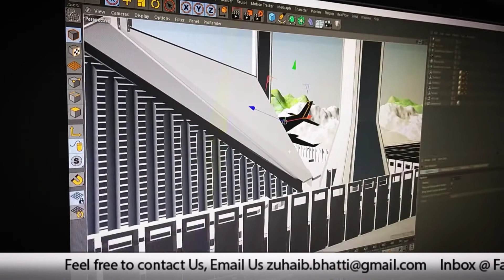Ek Hath se Har Kaam Karne Wale Larkay ki Kahani | Motivational Story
Ek Hath se Har Kaam Karne Wale Larkay ki Kahani
Animator's Motivational Story

Interview of Qaisar Butt by Zuhaib Ramzan Bhatti

Story of Animator who is one handed.
Watch and Listen, How much energy and encourage he has.
Motivational Story
Mazoor